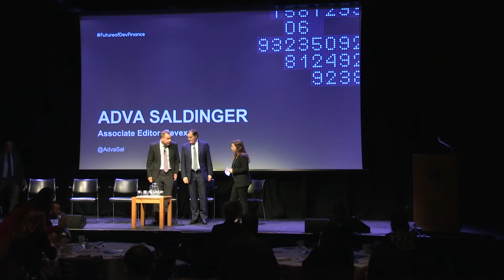TFODF: Mobilizing billions to trillions: Can we seize opportunities through smart business growth?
Mobilizing billions to trillions: Can we seize opportunities through smart business growth?

Achieving the SDGs can open up an estimated $12 trillion of market opportunities – but how do we move forward to create investable opportunities, especially in underdeveloped markets? We know we’ve got the attention of the financing community and a demand for deals, but how can we create the right enabling environment for those opportunities?